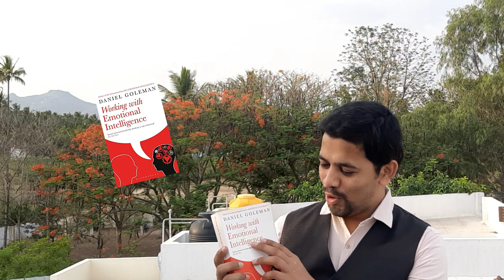How to use amygdala effective to manage emotions effectively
Working With Emotional Intelligence is management book and core theme of this book is control your Amygdala, when you control Amygdala, lot of emotions such as Anger, Stress, fear can be overcome easily.